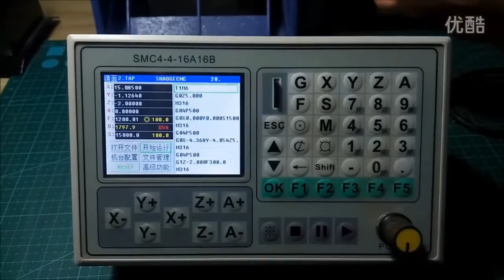ShaoGe SMC4 4 16A16B Offline CNC controller Single step operation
SMC4-4-16A16B  Manual

Specification:
Model Number SMC4-4-16A16B
HZ 50KHZ
Axis 4 Axis, X Y Z A（4-axis linkage）
CPU 32 bit ARM
Memory 2GB
LCD 320*240
Size 165*101*50mm
Language English
Application CNC Engraving machine and CNC Milling machine

Advantage:
 1. Parameter setting : Can set, process and operation various control parameters, to reach the optimal effect.

 2. Operate by Hand: Can control your systom by hand in this controller Don't need connect PC.

 3. Program managment: This controller can built,delete,modify,read, save,automatic processing,continuous,pause and other functions.

Technical Information:
 1. The smallest date unite: 0.0001mm

 2. The  biggest date unite: ± 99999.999mm

 3. The highest frequency of pulse output: 50KHz (The 4 axises can reach 50KHZ at the same time)

 4. Control axis: 4 axis (X, Y, Z, A axis)

Main features:
Parameter settings: For processing, control parameters related to the operation

Manual operation: can be achieved manually, jog back to the program zero, back to mechanical zero, cleared coordinate operations.

Program management: program can create, delete, modify, read, save, save, automatic processing, continuous, and pause.

External Manual: Manually define a variety of external functions to facilitate the use of

Freedom to select the input function: the limited input port can achieve a variety of user needs

System components

CNC system consists of the following components:

High-performance, high-speed 32-bit ARM CPU

Liquid crystal display (resolution: 320 × 240)

Input / Output (10MA 16 opto-isolated inputs and 16 opto-isolated output pull-down tank flow 500MA)

Users machining program memory can be implemented in any storage TF card

Technical indicators

The smallest unit of data 0.0001mm

The maximum data size ± 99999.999mm

Maximum pulse output frequency 50KHz (-axis simultaneous 50KHZ)

Control axes 4 axis (X, Y, Z, A)

4-axis linkage axis and has a micro-multi-multi-axis interpolation control line forward

Appearance and Panel: Dimensions: length 165*101*50